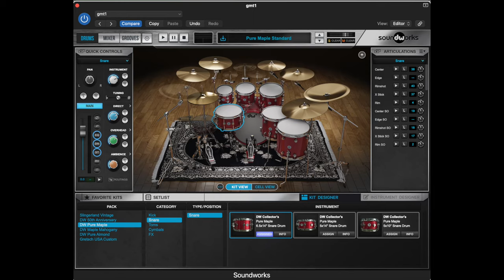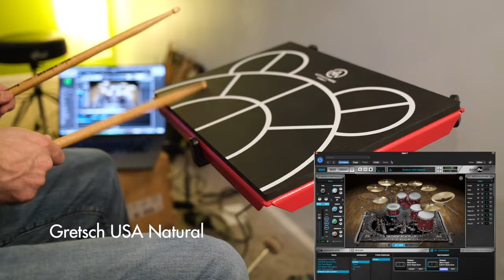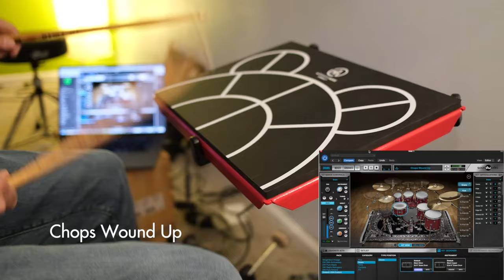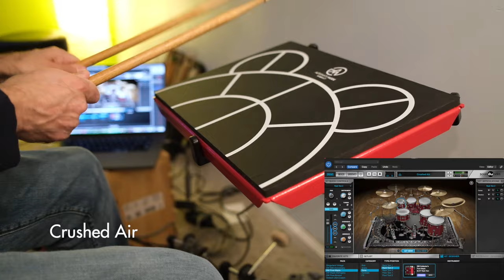DW Soundworks plug-in: Quick audio review using Alternate Mode HybriKIT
As you might have heard, DW (recently acquired by Roland) launched new hybrid, convertible electronic drum kits with real acoustic shells and built-in triggers. and a cool wireless system. This new series is called DWe. To provide sounds for these kits, they also built a plug-in: DW Soundworks. The good news is that you can buy the plug-in without buying a whole kit, which are incredibly expensive.

So, I bought the plug-in. Here a few quick samples of only lightly tweaked preset patches.

0:07 Pure Maple Standard (My favorite of the natural/standard kits)
1:22 Maple Mahogany Studio
2:10 Gretsch USA Natural
3:21 Slingerland Warmer
4:27 Chops Wound Up (My favorite)
5:35 Crushed Air (Kind of fun)
6:27 Pure Almond Natural (Least favorite)
7:16 Gretsch USA Warmer

My first impressions? Well, it's v1.0 of this plug-in, and it's a little light and buggy in a few ways. But it's nice to have multiple, well-recorded DW kits, not to mention a Slingerland and Gretsch kit.

Pros:
—Multiple DW kits plus Slingerland and Gretsch kits, all expertly sampled
—Lots (!) of flexibility for tweaking each drum sound and the mix
—Many articulations for each instrument (for example, you have center, edge, rimshot, rim, cross stick, snares off, and many other options for each snare drum)
—Excellent dynamics and playability, very natural sounding (i.e., not electronic) to my ears
—Great info on how each drum was sampled
—Decent effects available within the plug-in

Cons:
—Cymbal selection is a little sparse (so far), but the basics are covered from Zildjian, Meinl, Instanbul, Sabian, and Paiste. But of course, you could load a different sampler for cymbal sounds.
—Some of the samples...uh, don't sound great straight out of the box. I've omitted a few that sound particularly bad. For example, the 50th Anniversary DW kit seems really smashed/distorted to me. I'm guessing this was on purpose, but for me, it doesn't sound good. Other kits are just kind of not great. BUT I'm guessing they were provided much rawer than kits in other libraries. This plug-in is built for tweaking, adding effects, and dialing in the right mix of ambiance. It's less a plug-it-in-and-go kind of thing. That's fine, though I'll probably just dial in one or two kits and that's it.

I would assume that this plug-in is going to have some more sounds added soon and hopefully some stability improvements. In the meantime, it's not expensive and some things sound pretty good.

Equipment
—DW Soundworks
—Logic Pro
—Alternate Mode HybriKIT
—Alternate Mode MIDI DITI
—Alternate Mode eKIC and eHAT triggers with DW pedals
—Element 88 and Duet 3 interfaces
—Fujifilm X100V camera